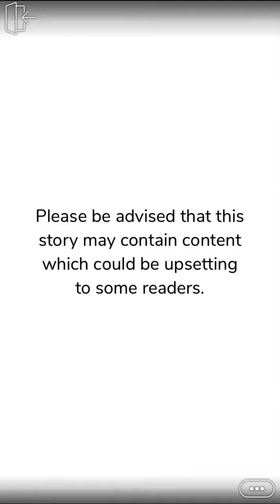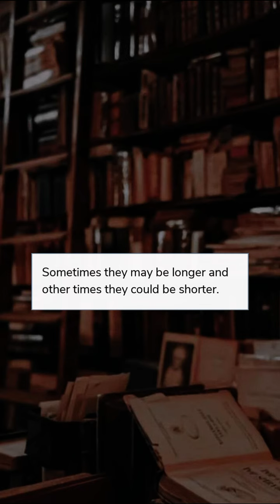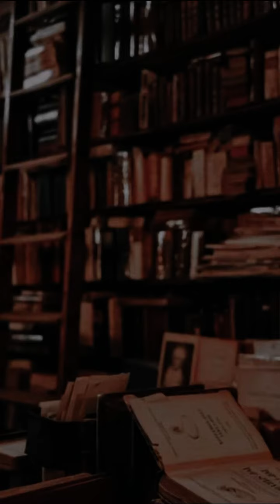The Nerd In Lingerie (Part 6) Episode Choose Your Story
The Nerd In Lingerie Episode 6 Romance Drama

Your high school nightmare is back and worse than ever. Crossing paths with him again wasn't on your agenda. His heated games are about to begin. (CC)

Writer Credit: Riealle ♡
Author’s IG: @riealle